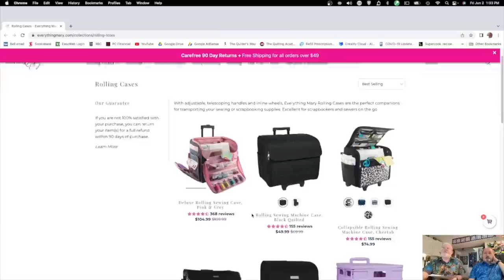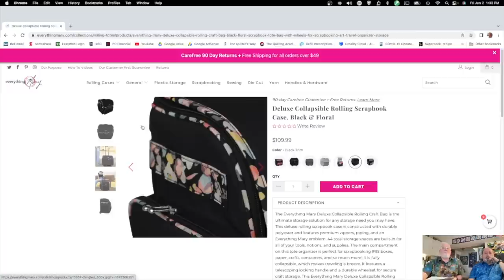Sew Chatty Ep.102 "Fabric Comments and Why I Hate Tula Pink!" June 2, 2023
Show Us! Show us your favourite tool or creation! Send us a picture of you holding your favourite creation or tool (send via email) and with it state your name, your location (in general), and explain very briefly why this is your favourite creation or tool. These will be featured over the next few episodes.

Sewing with Stephanie
June 14, 2023 at 9:00AM

Garment Fabric